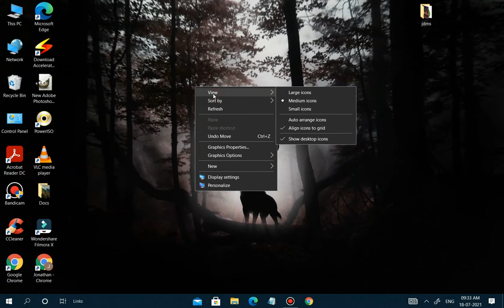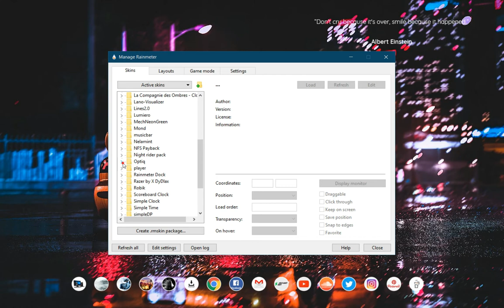Make windows looks cooler and gaming easily in just two minutes | Rain meter Tutorial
skins
how to make your windows 10 desktop look clean and professional
how to make windows 10 looks good
how to make window cooler stand
how to make window cooler at home
how to make window cooler
how to make windows look professional
how to make windows look nicer
how to make your desktop look aesthetic anime
how to customize your desktop windows 10
how to customize your desktop with rainmeter
how to customize your desktop icons
how to customize your windows 10 desktop
how to customize your windows 10 laptop
how to customize your windows 10 taskbar